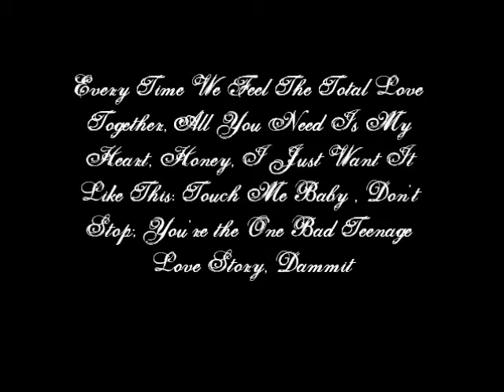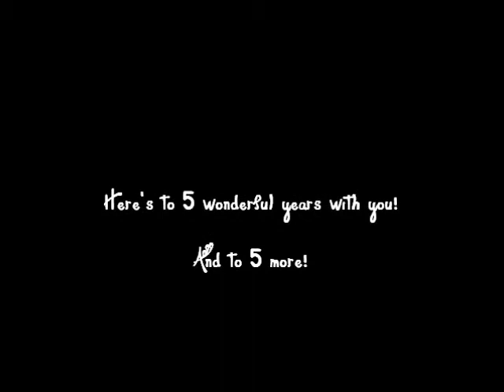Ariel's Christmas Present 2011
Here is my zero dollars Christmas present.
I made it with SOUND RECORDER and WINDOWS MOVIE MAKER (the Neanderthal of editing software) so it is silly.
Make sure your sound is way up. I love you.